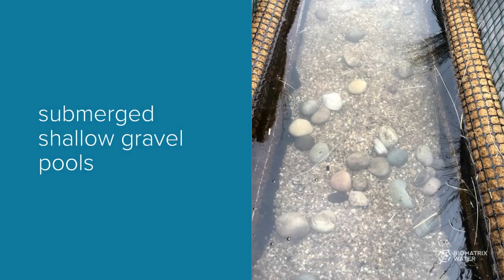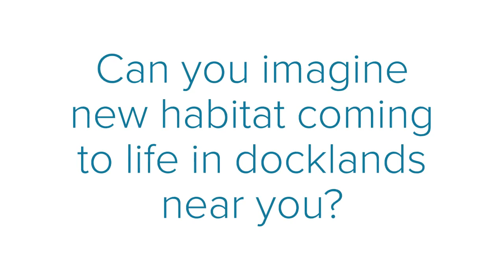New Floating Estuarine Ecosystem Launch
Watch Biomatrix launch a new type of Floating Ecosystem designed for saltwater. It integrates elements of salt marsh and estuarine ecosystems in a unique multi-level habitat. It is based in Liverpool’s historic waterfront at Wapping Dock. to learn more.